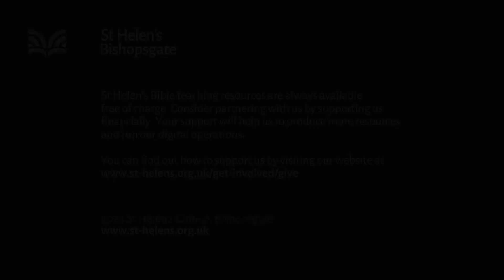Matthew 12:38–45 The sign of truth and judgement of power (MW24/026)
"The sign of truth and judgement of power" - What do you think happens to people who want to remain neutral to Jesus? Jesus wants us to know that nothing will prevent the advance of his rule across the globe, and that neutrality is not an option.

Series title: Truth to power
Speaker: William Taylor